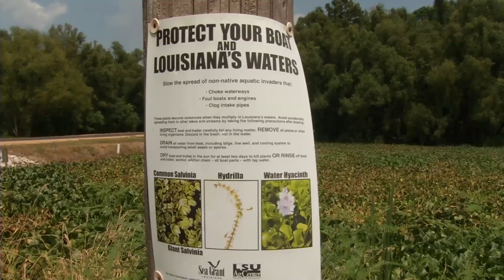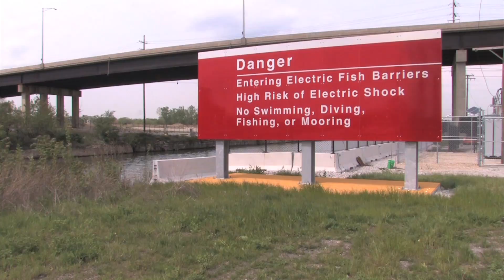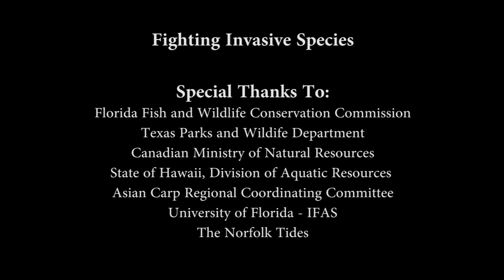Invasive Species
Learn more about invasive species and the ongoing efforts by the  U.S. Army Corps of Engineers to control them.